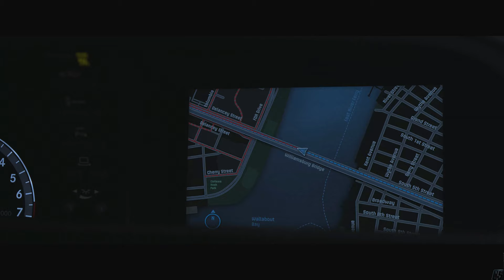The Amazing Spider-Man - Dr. Connors becomes Reptile [4K]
How Dr. Connors became Lizard-Man. The Amazing Spider-Man 2012 scene.